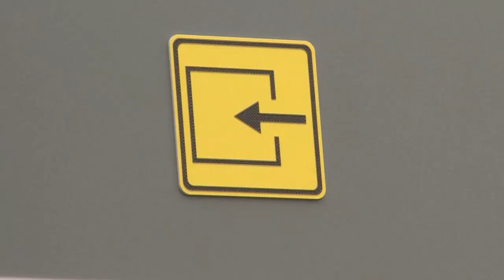Диалог 11.12.2018 (Ю. Радионов)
Гость в студии: Заместитель Главы Администрации Щёлковского муниципального района Юрий РАДИОНОВ.